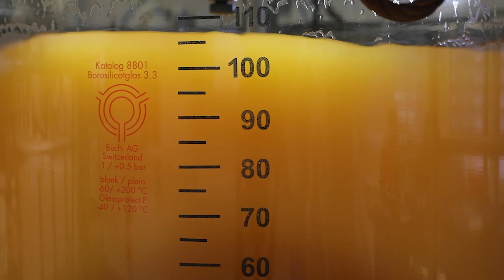Yuyu Pharma | Customer testimonial | Why choose Bachem?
With more than 50 years of experience in the development, production and regulatory support of peptide active pharmaceutical ingredients (APIs) for our customers, Bachem has long-term expertise in chemistry manufacturing and controls (CMC) development. Since its foundation in 1971, Bachem‘s innovative concepts and technologies pioneered industrial peptide manufacturing and we are now expanding our core business into oligonucleotide manufacturing. With our track record, large-scale manufacturing and outstanding product quality, we are the leading partner in tides. We currently have involvement in approximately 150 GMP projects targeting new chemical entities (NCEs) for customers across the globe.

At Bachem, we strive to give our customers an all-round positive experience – no matter who they are or where they are located. We offer the highest quality products and services in the industry and we stand for trusting and long-standing partnerships. “Quality Matters” is not only a key factor for our success, but also part of the company’s deepest conviction. We have lived up to this commitment to the highest quality in products and services since our company was founded.

With a broad range of equipment of all sizes at multiple GMP production locations, we are able to synthesize peptides and oligonucleotides at any scale required by our customers with short delivery times and uncompromising quality. Compliance and confidentiality are guaranteed in all phases of our work and at all times. We embrace challenges and we always aim to find the best solution for our customers and their projects.

About Bachem:

Bachem is a leading, innovation-driven company specializing in the development and manufacture of peptides and oligonucleotides.  With 50 years of experience and expertise Bachem provides products for research, clinical development and commercial application to pharmaceutical and biotechnology companies worldwide and offers a comprehensive range of services.  Bachem operates internationally with headquarters in Switzerland and locations in Europe, the US and Asia.  The company is listed on the SIX Swiss Exchange.

Bachem. Leading Partner in Tides